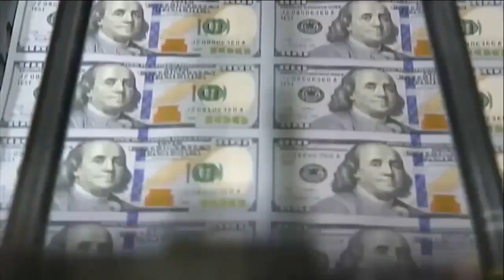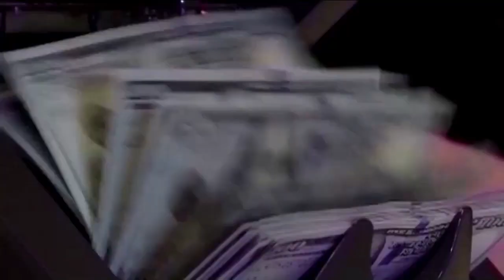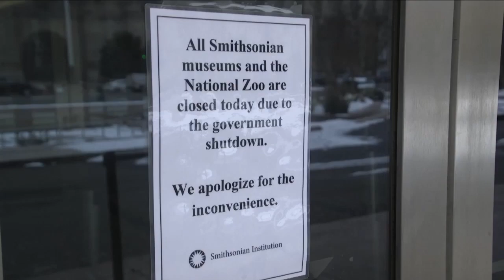No se concretan las negociaciones para evitar un Cierre de Gobierno de EE.UU.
🇺🇸🚨 A pesar de presentar nuevas propuestas, las negociaciones para evitar el Cierre de Gobierno no avanzan, por lo que crece la posibilidad de que se dé un cese de operaciones el próximo 30 de septiembre.